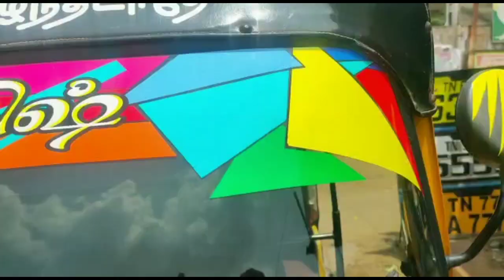Auto sticker Name Modified@sakthistickerkaraikudi3346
SakthiSticker karaikudi